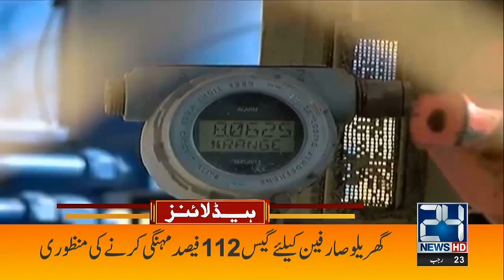10am News Headlines | 15 Feb 2023 | 24 News HD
10am News Headlines | 15 Feb 2023 | 24 News HD

24 News HD Is One Of The Leading News Channels Of Pakistan Bringing You The Latest Current Affairs From Pakistan And Around The World.  Live National Assembly ,Senate Session And Current Affairs